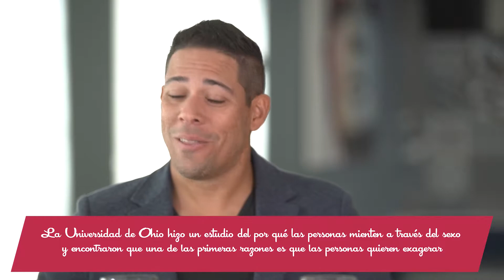Mentiras en el sexo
¿Sientes que tu pareja te ha mentido en el sexo? Estas listo para ser más íntimo con tu pareja, pero en el momento del sexo, encuentras que esconde algo o no demuestra su vulnerabilidad.

Yamil Lara, doctor en psicología, y Julianna Elizondo, sexóloga y coach de parejas, explican distintas razones del por qué muchas personas, al comienzo o durante su relación, prefieren mentir a sus parejas al momento de intimidad.